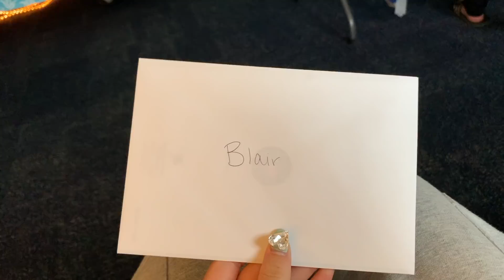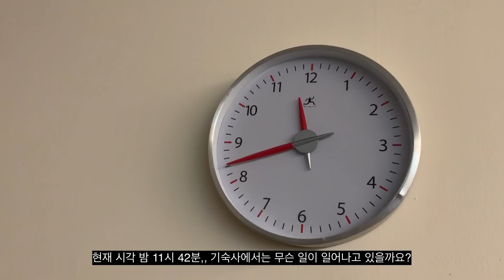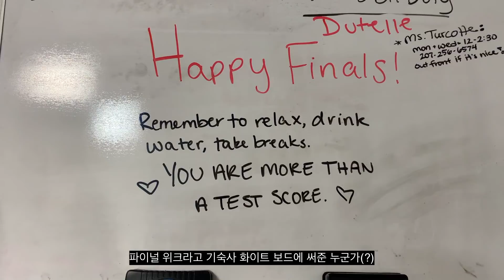eng 고등학교 졸업 일주일 전 미국 고3의 일상 브이로그 🇺🇸 . 미국 고등학생 vlog